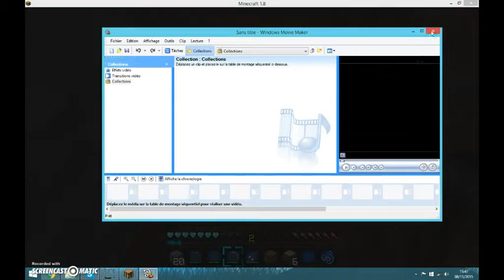survi minecraft#2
j'ai un nouveau logiciel de montage vidéo est du-coup j'ai fait une vidéo explication qui va suivre c'elle si bo tcho